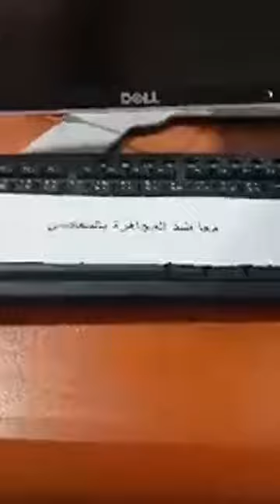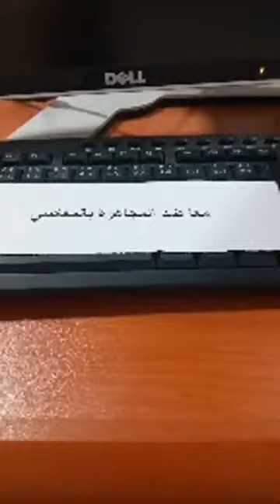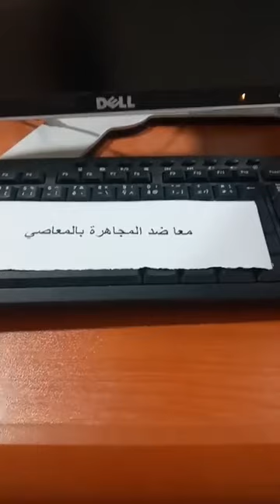إشتركو في القناة وفعلو جرس 🔔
1️⃣ ادخلوا تطبيق يوتيوب واكتبوا: Med lemine tv
2️⃣ شاهدوا كل الفيديوهات وعلقوا وتفاعلوا
3️⃣ شكرا لك ❤

لكبير ولد بگرون الرد على تالا ريم ملقب مسيلمة Talla rim إشتركو في القناة وفعلو جرس 🔔

الجماعة لي تكول عن امبورو كان بمائة
ذا نعرفوه كاملين ! يغير كان بيه عند من

لكان إبيعو بمائة المحلات التجارية كانو يشروه من موزعين ب 80 أوقية و يربحو ذيك العشرين
و الموزعين يشروه من المخبزة ب 70 أوقية قديمة

و فيه مخابز كانو إبيعوه فالمخابز للمواطنين بنفس السعر لي إبيعو بيه للموزعين 70 أوقية قديمة و غالبية المخابز تبيعو للمواطنين ألا بذيك المائة لي إبيعوه بيه أهل المحلات. ذا ما فيه تناقض

ما حدث اليوم

فجأة صبحت اتحادية اللصوص زايده سعرو من 70 لكانت تبيعو بيه شور 90 و شارطين عنهم إبيعو بيه مباشرة لأصحاب المحلات
(كافي من ظلمهم حرمان آلاف الأشخاص كانو يشتغلو موزعين من رزقهم لكانو جابرين فتوصيل الخبز لأصحاب المحلات) ألا دويلة من إسرائيل لابسه لباس المسلمين القوي فيه يوكل الضعيف .!!!

نفترض عن أصحاب المحلات مشاو شور المخابز و تكلفو النقل و شراوه ب 90 باش لاه إبيعوه

اليوم فيه محلات تجارية باعو الخبز ب ( 120 )
و هذا حقهم هومة فاتحين أياك يربحو لين زادو المخابز سعرو بعشرين من طبيعي إزيدوه هومة .

و التالية عنهم لاه يقنعونا عن الخبز ما زاد سعرو !

فذي فترة الرموز رجعنا إلى الوراء بسرعة البرق
و رجعو التجار يتحكمو فكل شي إوعروه الوقت ليبقو
عليهم من الله ما يستحقون